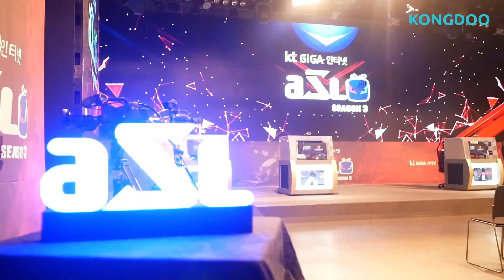ASL 시즌3! 2일차 매치업! 김정우, 장윤철, 이영한, 윤용태 24강 B조 현장스케치!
[영상 내용]

ASL 시즌3 24강 B조 현장스케치!